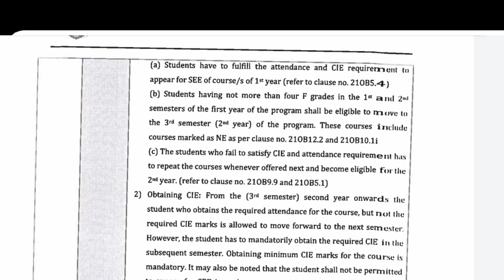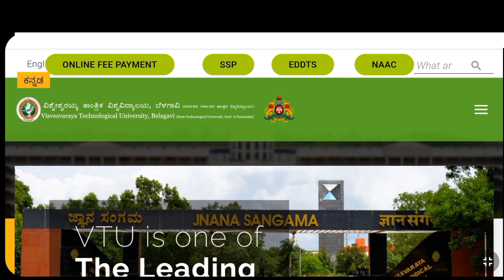VTU UPDATE TODAY 2022 | VTU ALL SEMESTER UPDATES | VTU YEAR BACK 2021 | VTU 22